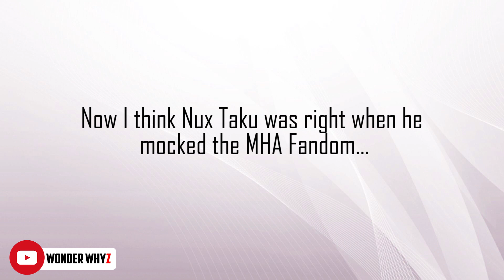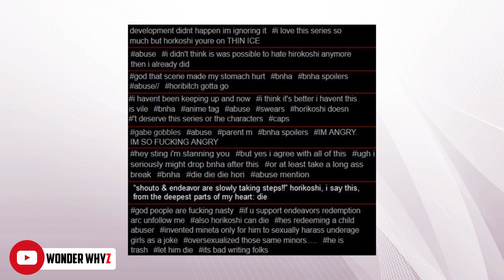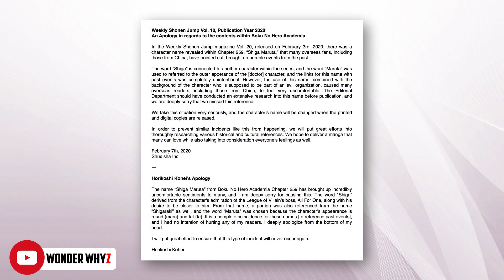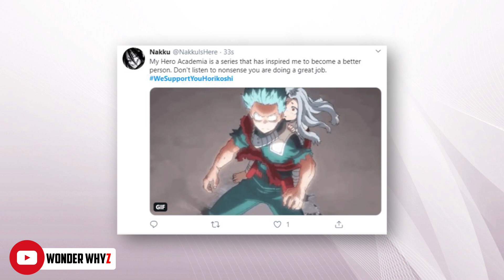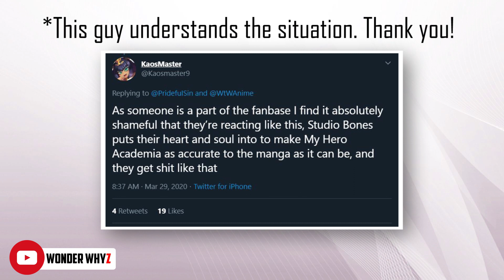The stupidity and toxicity of the My Hero Academia fandom needs to STOP | My thoughts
I'm just pissed off at everything that's happening currently with the MHA Fandom. As a fan of this series, I am just disappointed. Horikoshi and Studio Bones DO NOT DESERVE this sort of hatred.